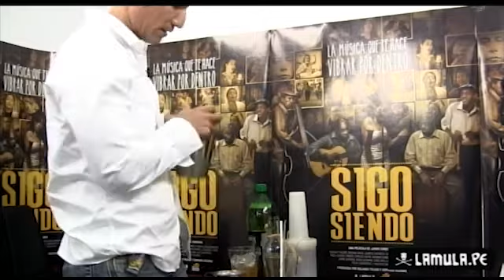Cometa Tv: Roberto Ríos de Casablanca Café-Bar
Casablanca Café- Bar es el proyecto de Roberto Ríos, un emprendedor cuyo objetivo es promover y difundir el consumo del pisco peruano. Casablanca es un espacio para compartir, conversar y disfrutar. Está en el corazón de Los Olivos. En esta entrevista Roberto nos cuenta el paso a paso de su aventura, y nos habla de sus mejores cocteles. Salud!